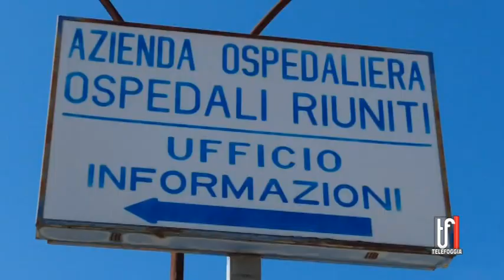PROFONDA EMERGENZA PERSONALE